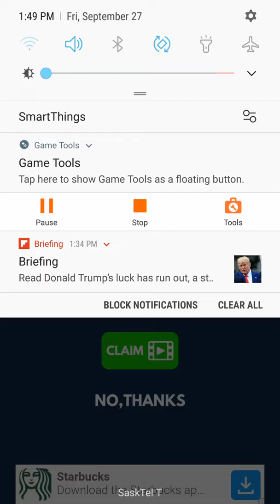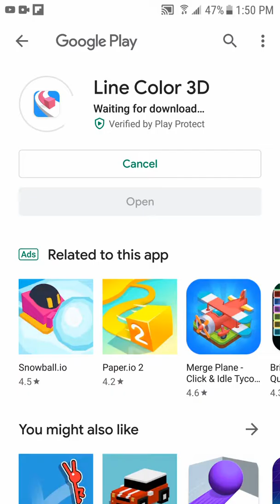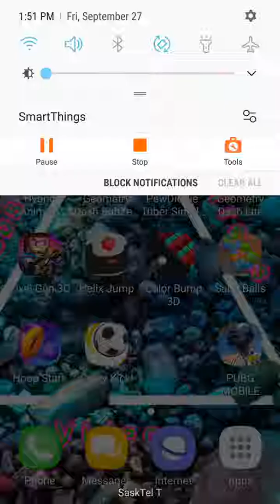Do not share